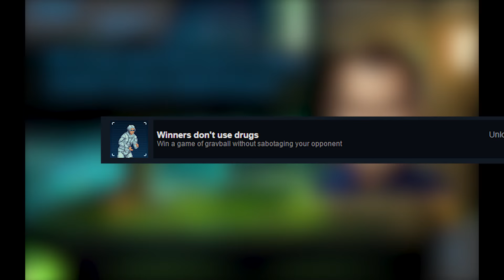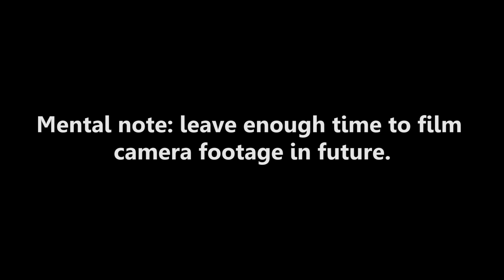Technobabylon - A Point 'n' Quickie Review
NEVER ENOUGH CYBERPUNK ALWAYS MOAR CYBERPUNK

Technobabylon was developed by Technocrat Games and published by Wadjet Eye Games in 2015.